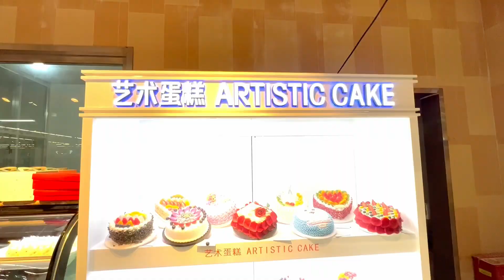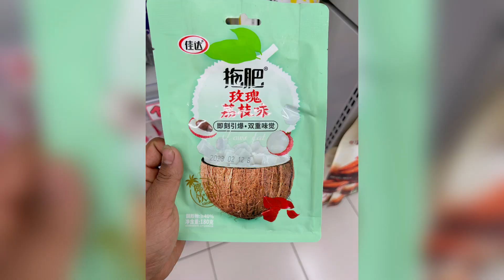Outing in china , shoreleave from my ship | visiting xintang city of china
Outing in china
Shoreleave from my ship
Visiting xintang city of china

My previous blog: Mega ship engine room tour || cargo ship engine || mechant Navy ships

I'm on Instagram as @m.a.c_mariner_anupam_choudhury. Install the app to follow my photos and videos.

Music added in this video-
Credit:
Musician: Marphologiya